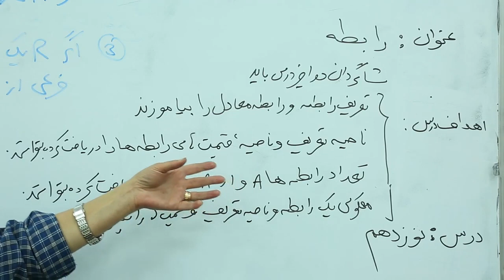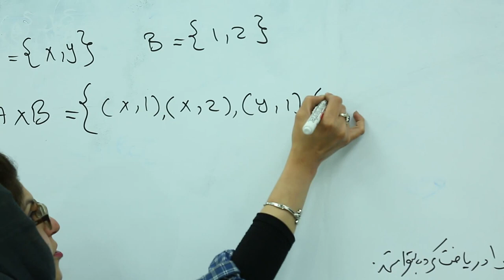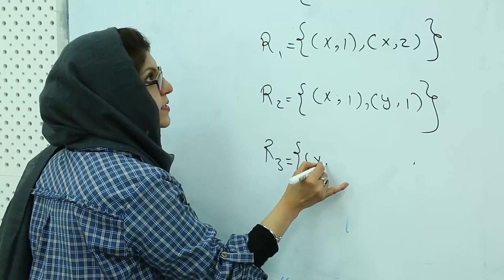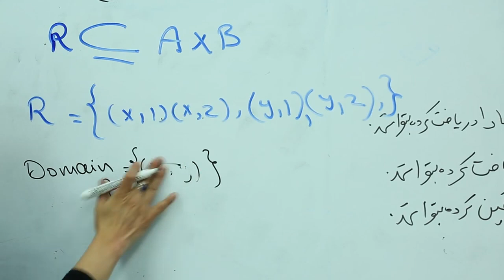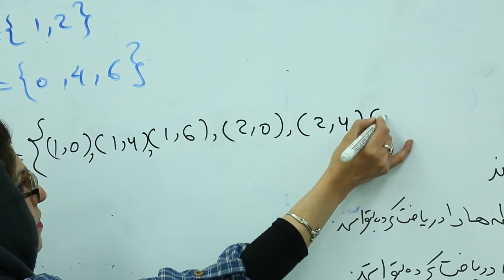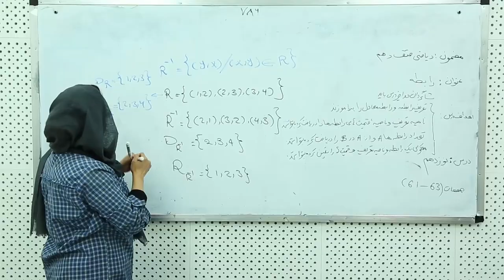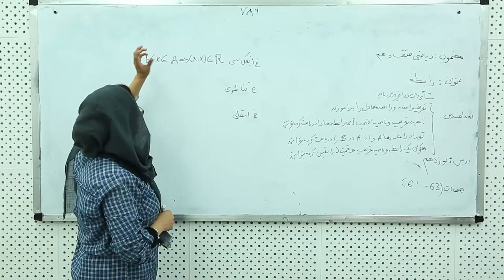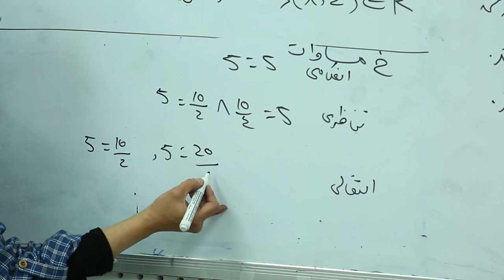19 صنف دهم مضمون ریاضی جلسه نزدهم موضوع رابطه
صفحه 61 رابطه